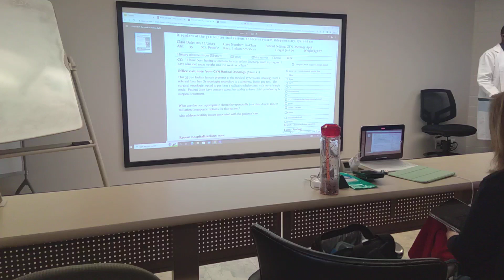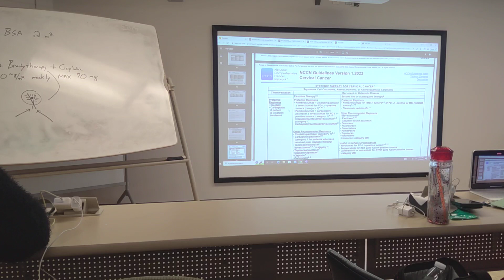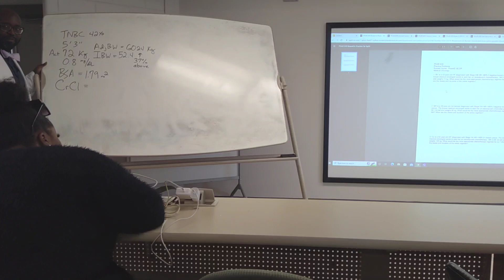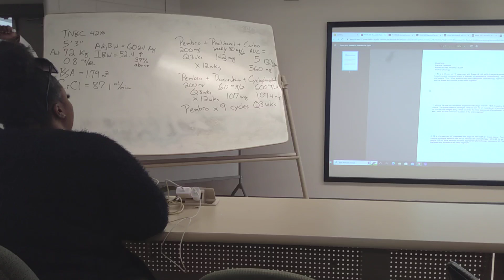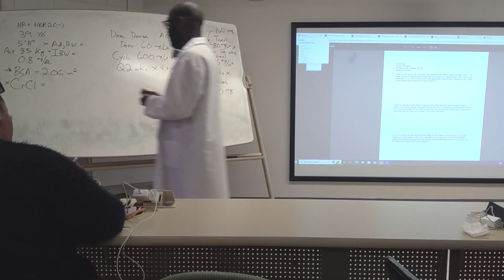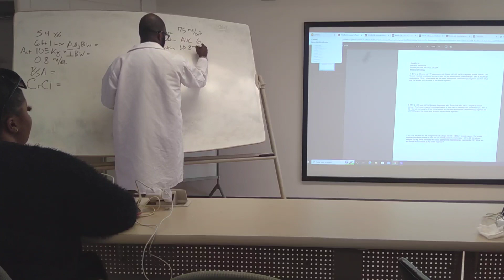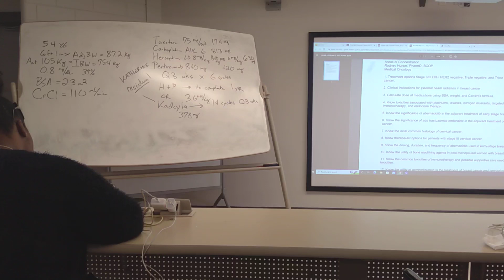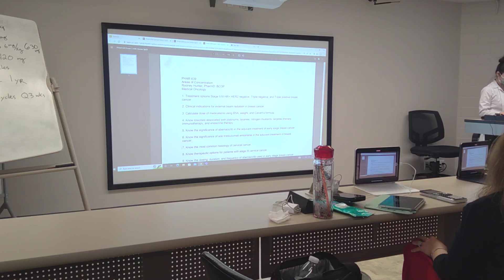Dr. Hunter Breast Cancer Review for Exam II Feb 24, 2023